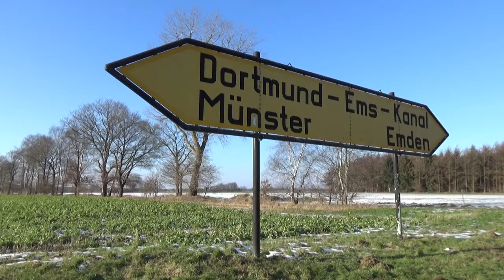Schiffsverkehr Ems / Abzweig Küstenkanal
Zahlreicher Verkehr von Binnenschiffen an der Abzweigung des Küstenkanals von der Ems bei Dörpen im Emsland, aufgenommen bei sonnigem Winterwetter am 06.02.15. Die von Norden kommenden Schiffe müssen hier eine enge Kurve drehen um in den Küstenkanal Richtung Oldenburg einzubiegen und umgekehrt...